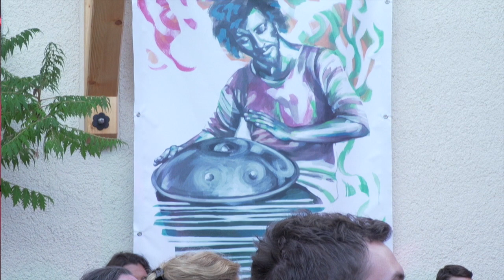Uplifting Documentaries 5 - Griasdi Gathering 2016 - Alexandre Lora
Alexandre Lora - a musician from Brazil, who is completely dedicated to the hand pan since 2013.  This instrument has a deep spiritual meaning for him, "the hand pan is more powerful than I know" he says. Enjoy the vibes!